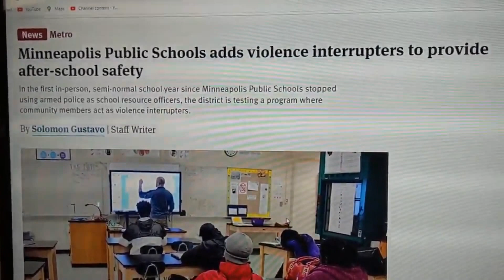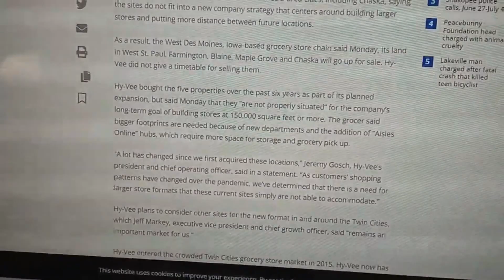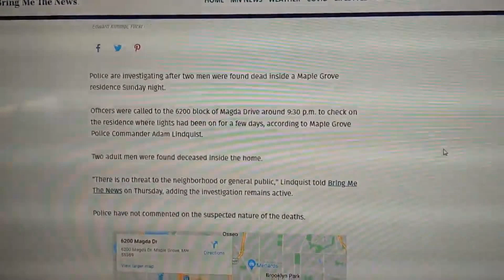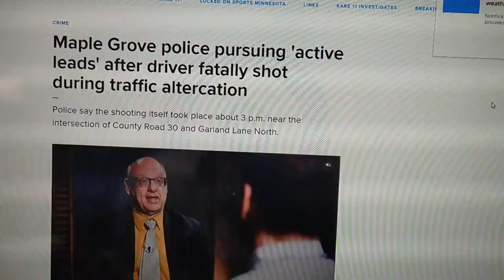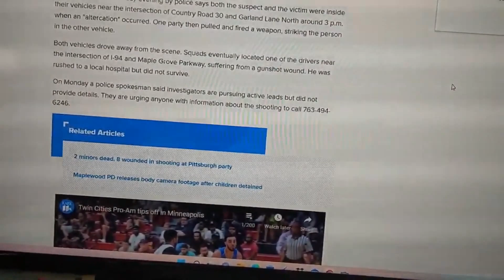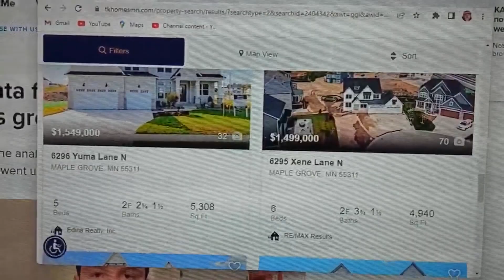Tom Ven Mc Helden Show Maple Grove and Suburban Community News in Minnesota telling about stuff.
I report the truthful facts and those that don't like it can go complain to Randy.